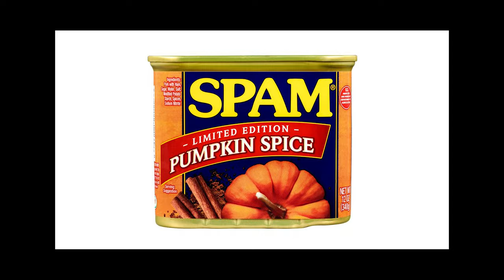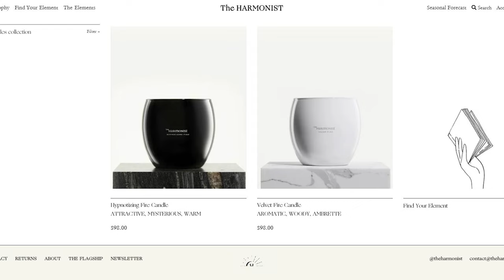5 Incredible Candles For Fall! | 2022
5 Incredible Candles For Fall! | 2022

This time of year is my favorite. Its the perfect sweater weather and perfect for luxury candles with the warmest scents.

Rekeema